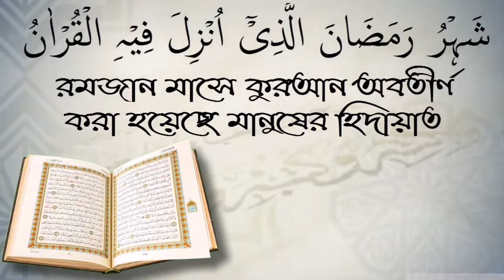যে ভ্রূণে এখনও রুহ সঞ্চালিত হয় নি তাকে কি নষ্ট করা যাবে? আলোচক শফিউর রহমান।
স্বাগতম আপনাকে AL FURQAN mediaযে ভ্রূযে ভ্রূণে এখনও রুহ সঞ্চালিত হয় নি তাকে কি নষ্ট করা যাবে? আলোচক শফিউর রহমান।ল ফুরকান মিডিয়া (সত্য মিথ্যার পার্থক্যকারী)
 الفرقان ميديا